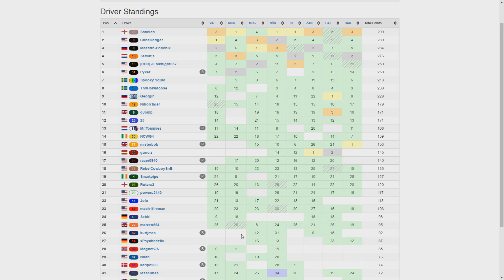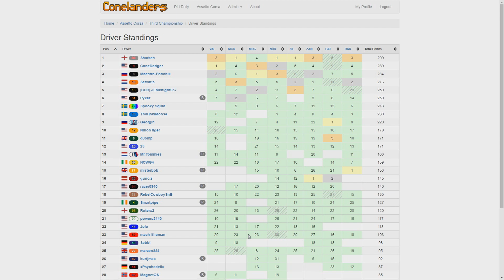Conelanders | Assetto Corsa Season 3 | Awards / Wrapup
Nominations and Video by Georgin!